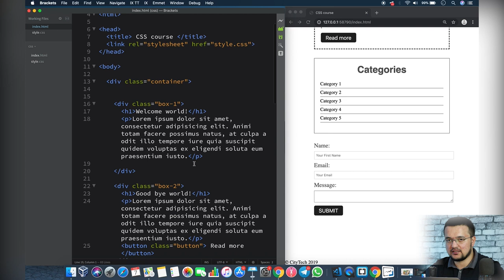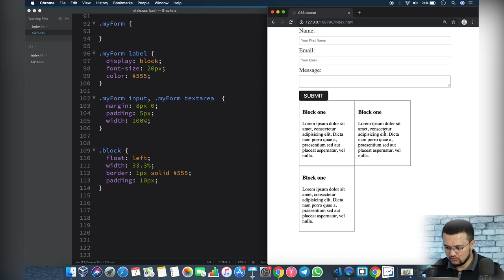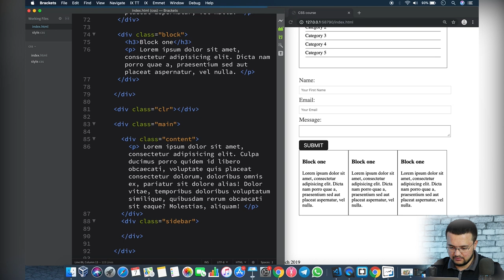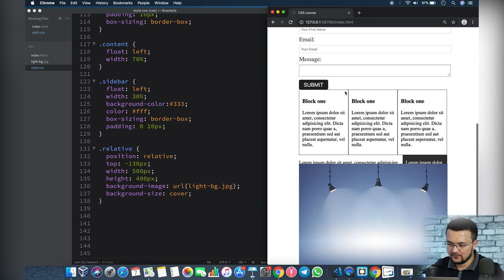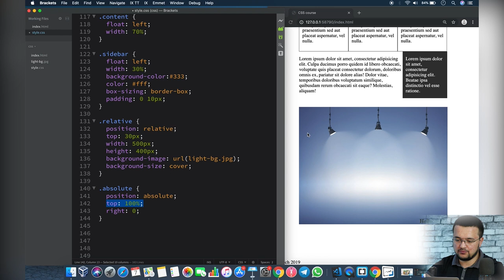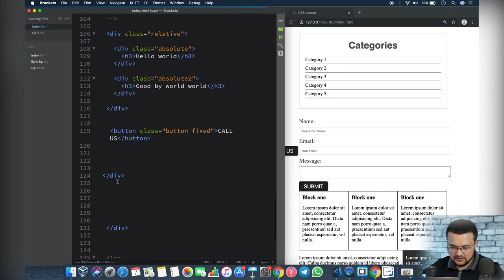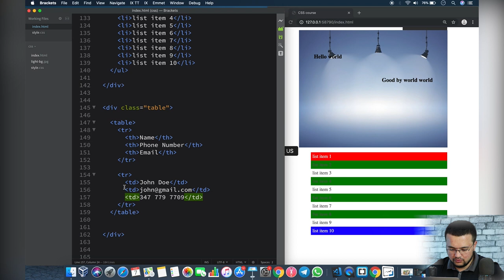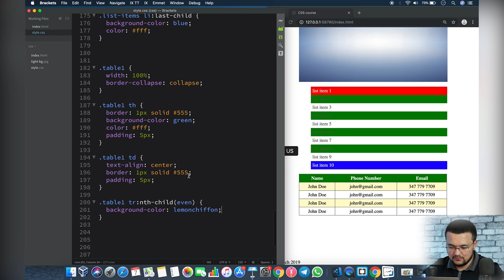CSS ni o'rganamiz 2-Dars